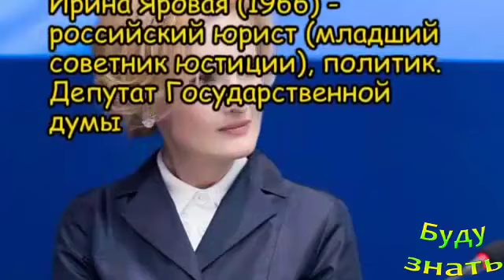Они родились в этот день 17 ОКТЯБРЯ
Кто родился сегодня - 17 ОКТЯБРЯ? Дни рождения самых знаменитых и известных людей, звезды, политики, актеры

ПРАВИЛЬНО ЛИ загружать стиральный порошок или гель...
Пересохшую кожаную обувь можно РАЗМЯГЧИТЬ!
Все дело во времени... Моем руки правильно!
Как поточить дома НОЖНИЦЫ самим ? Смотри!
Тараканы полезны! Оказывается, они приносят пользу!
Масло Авокадо поможет решить проблемы с кожей и во...
Всемирный день ПЧЕЛ 20 МАЯ
Международный день бармена – 6 февраля
Бесполезное занятие! Его уже большинство... не гла...
Кошка чувствует и считает, что она должна лечить Х...
Еда на полу,- можно поднять и съесть!
Память - то, ЧТО мы ЕСТЬ! Хранилище информации...
Как они появляются? -Мошки на Фруктах. - ведь были...
День российской науки 8 февраля

Присоединяйтесь!